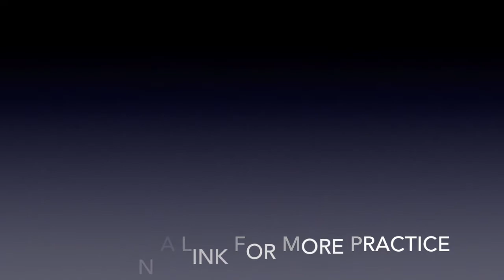DOLPHIN - Story time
BEGINNER READERS- Learn to READ. This video uses simple words for early readers.  Animal sounds and video make this a fun and interesting way to practice reading skills. The first videos are easy with gradual progression towards more challenging words and concepts. This series can increase new readers' comfort with many words. They learn to recognize similar words, with their definitions, in a story-like format. This will help support classroom based learning. Words are presented with text and verbal cues to increase impact on word accuracy and reading comprehension.  This method, combined with learning "sight words" that are presented in Kindergarten will help decrease confusion and will support students' comfort with learning how to read in the English language.